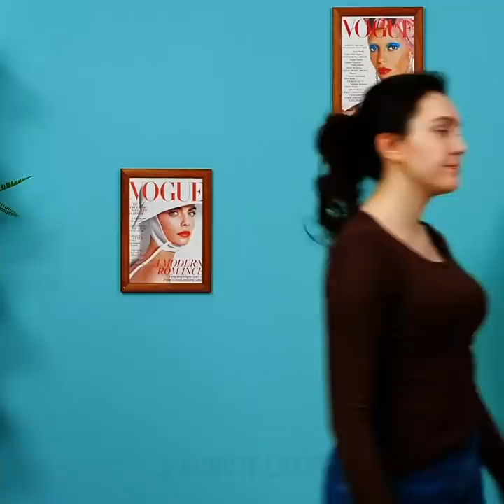28 WAYS TO WEAR A SCARF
STYLING IDEAS WITH SCARFS YOU’VE NEVER SEEN BEFORE

Scarfs are all the rage right now. They’ve made a huge comeback in fashion and there are so many creative ways you can use them. One great idea is to wear a scarf and turn your outfit into something formal you can wear at night. Another way is to use it to turn your shirt into a cute crop-top.
In the first video section, I show you how to wear a red scarf as a formal dress. You can tie it at the back or use a belt to keep it in place. If you don’t have a swimsuit, you can also make a cool one using an old scarf. Alternatively, you can turn it into off-shoulder t-shirts that are ideal for when you’re going out for coffee.
I also show you some amazing ways to repurpose old clothes you’re no longer wearing. An oversized hoodie can be turned into a two-piece of a skirt that can be turned into a cute dress.

Timestamps:
0:07 – Amazing scarf ideas
1:58 – Cute crop top
3:38 – How to repurpose an old hoodie
6:38 – How to recycle your old converse
8:18 – Worn-out cuffs solution
11:03 – Cool jean ideas
13:48 – Cute fitted crop-top